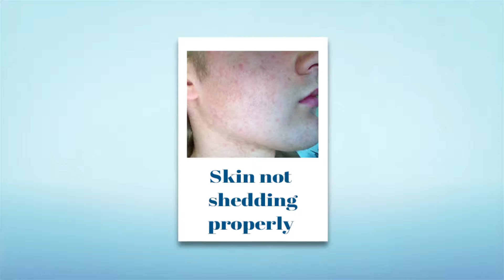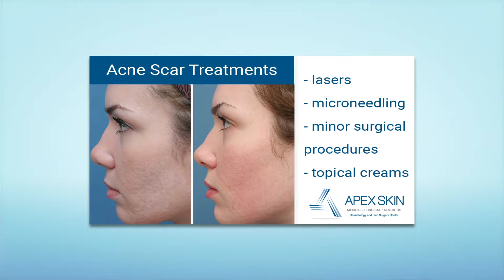Acne FAQ's - Apex Skin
1) What causes Acne? (0:11)

2) Can stress cause Acne? (1:31)

3) What impact does a person's diet have on Acne? (1:53)

4) Can "popping pimples" cause Acne Scars? (2:42)

5) Does Accutane help clear up Acne? (3:02)

6) What common medications do you use to treat Acne? (3:31)

7) What is your favorite group of products to use to prevent Acne? (4:29)